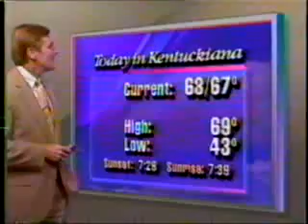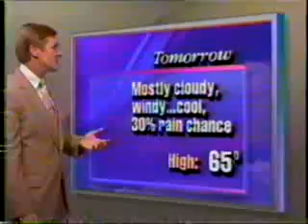WAVE-TV 1987: 10/1/87 6 PM Tom Wills Weather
From 1987, the weathercast from the 6 PM WAVE-TV News in Louisville with meteorologist Tom Wills